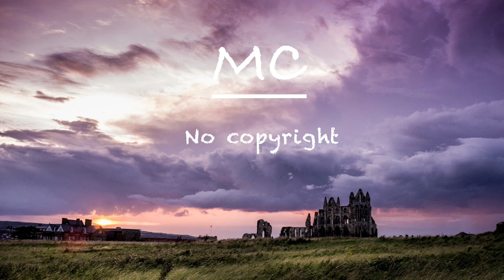On My Way Home - Mid Knight